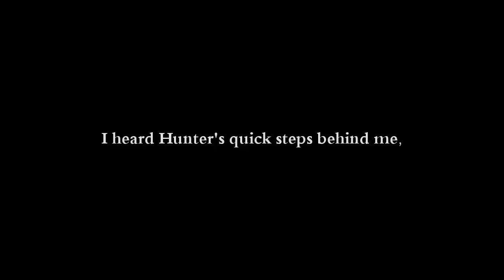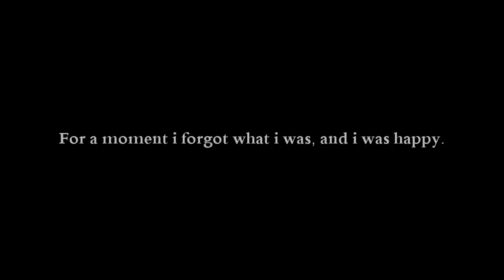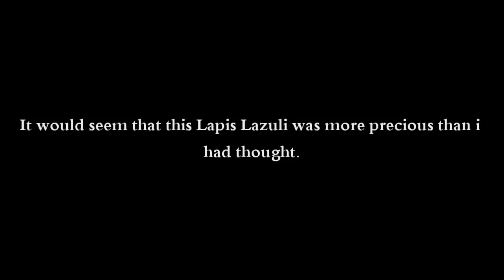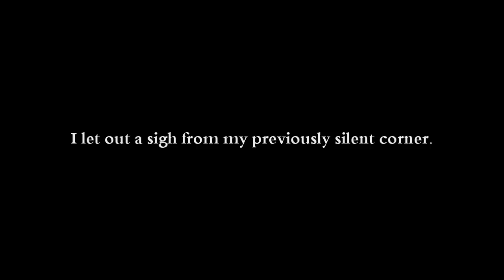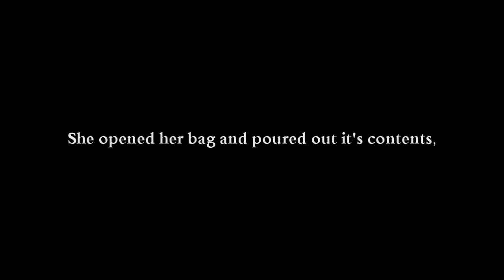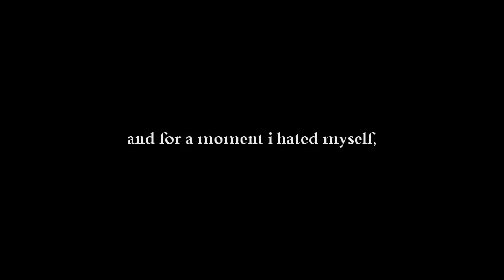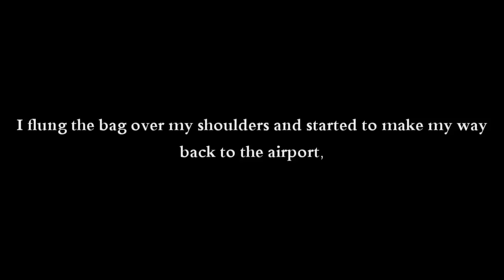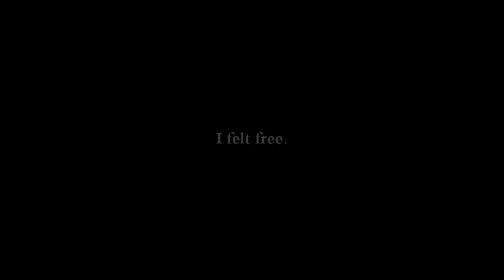All We Are [02x13]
Comments have really been lacking this season. It took me a while to get this out partly due to not having time, but partly due to not having the inspiration that you guys normally give me.

QUESTIONS
1. Was Leah right to do what she did ?
2. What will they do now that they have the Lapis Lazuli ?
3. Anyone you particularly want to see next episode?

Songs -
Wires by Athlete
Make this go on forever by Snow Patrol